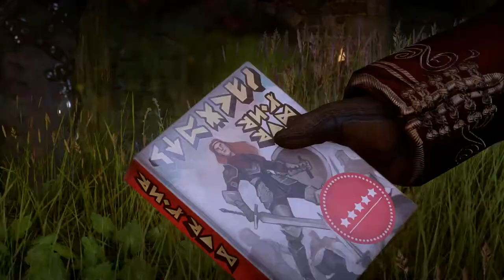DRAGON AGE: INQUISITION | PS5 WALKTHROUGH | PART 33 | THE IDEAL ROMANCE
Dragon Age Inquisition Gameplay Walkthrough Part 33 includes the quests...

Guilty Pleasures
The Ideal Romance

This walkthrough for Dragon Age Inquisition available on the PC, PS3, PlayStation 4, Xbox One and Xbox 360 will include the Full Game, Main Campaign, Story Quests, Side Quests, Collectibles, Cutscenes, Gameplay and Ending.

Dragon Age: Inquisition is a 2014 action role-playing video game developed by BioWare and published by Electronic Arts. The third major game in the Dragon Age franchise, Inquisition is the sequel to Dragon Age II (2011). The story follows a player character known as the Inquisitor on a journey to settle the civil unrest in the continent of Thedas and close a mysterious tear in the sky called the "Breach", which is unleashing dangerous demons upon the world. Dragon Age: Inquisition's gameplay is similar to its predecessors, although it consists of several semi-open worlds for players to explore. Players control the Inquisitor or their companions mainly from a third-person perspective, although a traditional role-playing game top-down camera angle is also available.

The release of Dragon Age II was met with a mixed reception from players who lamented the loss of the complexity of the first game, Dragon Age: Origins (2009). BioWare sought to address player feedback for Dragon Age II as a major goal, which influenced the design decisions of its sequel. Ultimately, BioWare wanted the third Dragon Age game to combine the elements of the first two games in the series. Having begun development in 2011, BioWare used EA DICE's Frostbite 3 engine to power the game, though this created many development challenges for the team. They had to crunch extensively during development, and because of hardware limitations on older generation consoles several gameplay features had to be cut. Trevor Morris composed the game's soundtrack, replacing Inon Zur, the composer used for the previous games.

Officially announced in September 2012 as Dragon Age III: Inquisition, the game was released worldwide in November 2014 for Windows, PlayStation 3, PlayStation 4, Xbox 360, and Xbox One. Upon release, the game received critical acclaim, with critics praising its exploration gameplay, combat, visuals, writing, characters and customization. The game received some criticism for its filler content, technical issues, tactical view, and aspects of its narrative. Commercially, it was one of the most successful games released by BioWare. It was awarded numerous accolades and nominated for more, including Game of the Year by several gaming publications. Several narrative downloadable content (DLC) packs were released to support Inquisition. A sequel is in development.